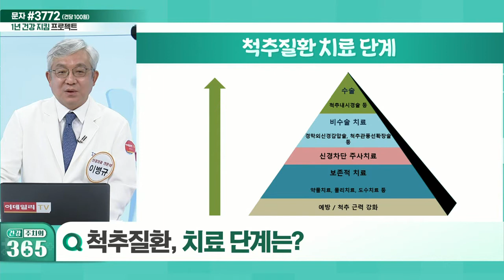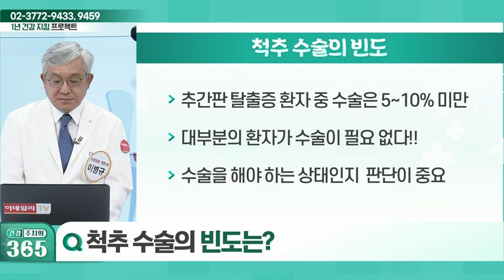'찌릿찌릿' 다리 저림 통증도 허리 문제다_건강 주치의 365 (20220716)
Q. '찌릿찌릿' 다리 저림 통증도 허리 문제다?
Q. 척추 질환, 치료 단계는?
Q. 비수술적 치료법, 경막외 신경감압술이란?
Q. 비수술적 치료법, 척추관 풍선확장술이란?
Q. 척추 수술, 가급적 안 받는게 좋다?
Q. 척추 수술의 빈도는?